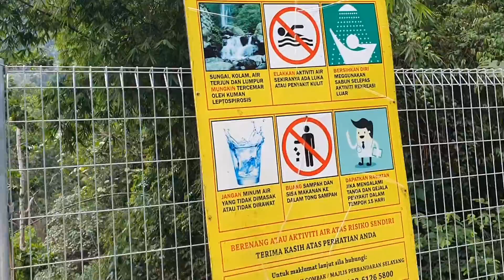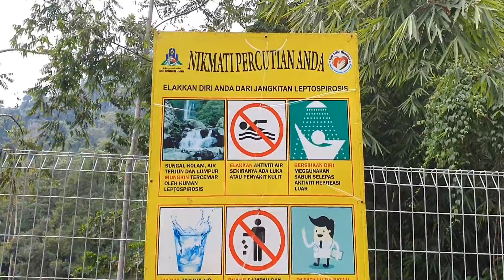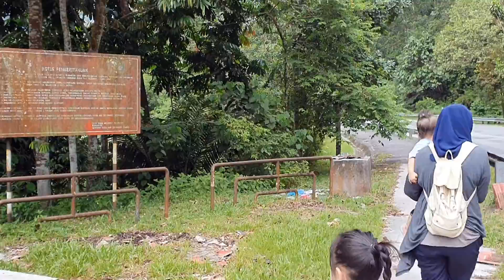BALAS DENDAM PKP! | JOM MANDI SUNGAI Oiii!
Hi Guys!

Entry kali ini  adalah Trip BALAS DENDAM PKP!
hahaha

Sebab terlalu terperap masa PKP haritu so kami  plan akan pergi cari sungai / air terjun untuk mandi manda. Tempat ni dah lama tau tapi tak perasan pulak dia dah tutup. Walau ape pon masih boleh pergi mandi :)

Harap tempat ni dibuka semula.

Terimakasih pada korang yang terus menyokong saya dalam penghasilan video. Jasa anda akan saya balas dengan menghasilkan lebih banyak video menarik untuk tontonan :)